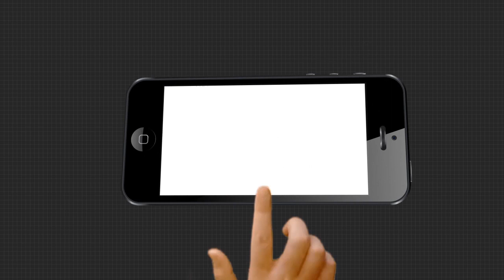ପ୍ରଶ୍ନ ପଚାରିଲେ ବାଲେଶ୍ୱର କଳାକାର ସଂଘର ସଦସ୍ୟ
ଉପନିର୍ବାଚନ ପାଇଁ 5000 ଲୋକ ଏକାଠି ହୋଇପାରୁଛନ୍ତି କିନ୍ତୁ ସାଂସ୍କୃତିକ କାର୍ଯ୍ୟକ୍ରମ ପାଇଁ କାହିଁକି ଅନୁମତି ନାହିଁ ବୋଲି ପ୍ରଶ୍ନ ପଚାରିଲେ ବାଲେଶ୍ୱର କଳାକାର ସଂଘ ସଦସ୍ୟ...